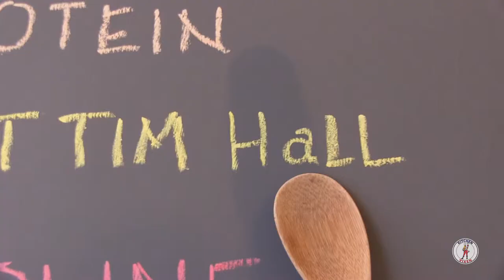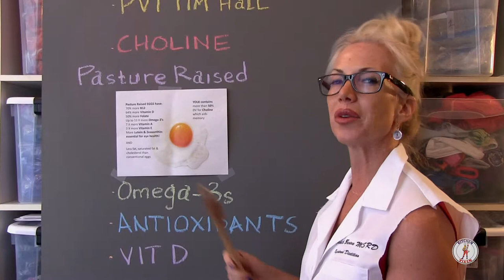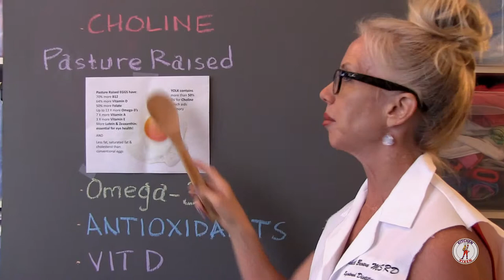The Kitchen Vixen Pilot - Full show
Elizabeth Brown's Kitchen Vixen Pilot
Full Show